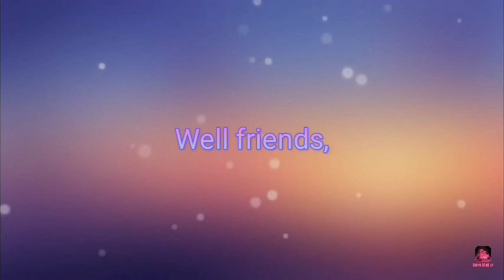11 JACKFRUIT DISHES EVERYONE SHOULD TRY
IN THESE VIDEO HOUSEHOLDTECHIES IS SHOWING THE VIEWERS 11 DIFFERENT JACKFRUIT DISHES THAT THEY HAVE MADE.
            Hellcat